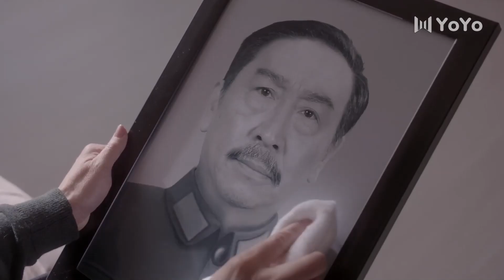單身富豪受傷住院，卻愛上了離婚女護士【中國電視劇 Chinese drama】